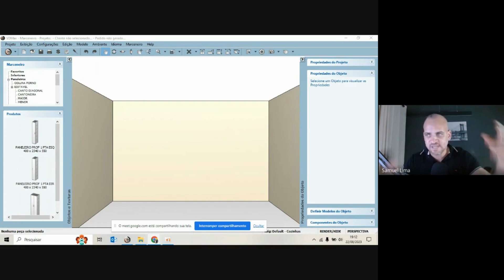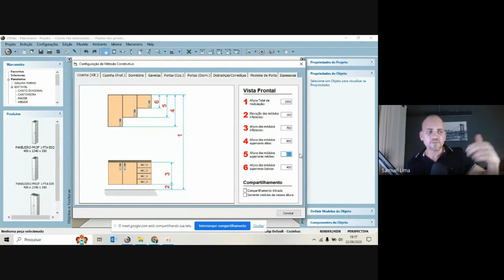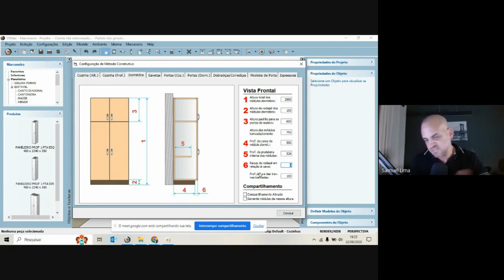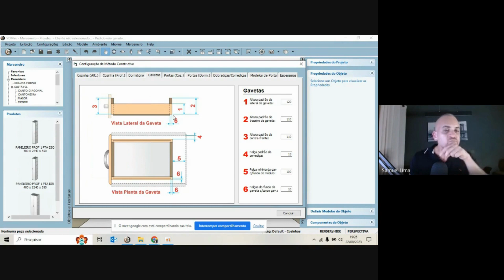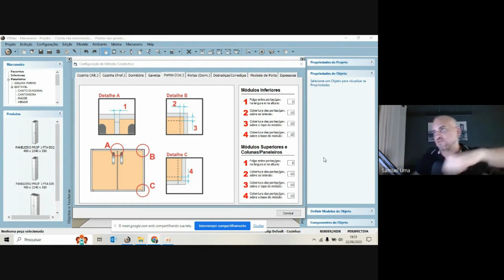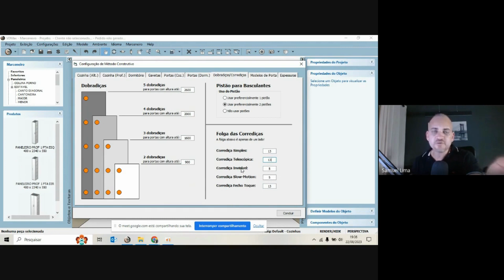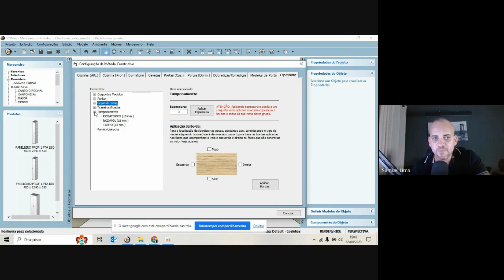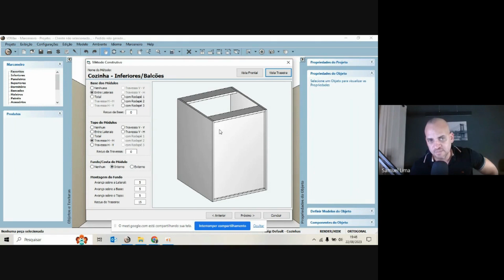Ajustando o Programa para mandar o Plano de Corte para a LEO MADEIRAS ( Leo Plan ) - Parte 01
✅Aumente suas vendas
✅Gere orçamento com mais rapidez
✅Plano de Corte num clique e sem erros
✅Economia de tempo e dinheiro

Aprenda a projetar e comece a...
👉 Encantar seu cliente e vender mais
👉 Ganhar tempo na produção usando o plano de corte
👉 Se destacar da concorrência
👉 Fechar orçamentos em menos tempo
🔻⬇ Conecte-se comigo ⬇🔻

Forte abraço,

Samuel Lima.